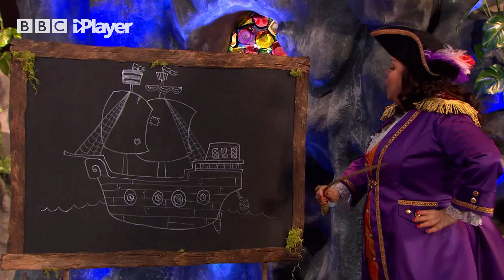SWASHBUCKLE Song Compilation 🏴‍☠️🎶| PIRATE SONGS For Kids 🎤 | CBeebies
Dance and sing along with Swashbuckle characters Gem, Captain Captain and your favourite naughty pirates, Sandy and Seaweed, to these amazing pirate songs for kids from Swashbuckle!

Choose your favourite song to listen to again below and tap the captions button on the video for karaoke lyrics!

00:00 Buccaneer Cheer
02:07 Captain Captain's Back
04:54 Ahoy Sandy and Seaweed
07:41 Learning The Parts of the Ship
09:55 Captain Captains Pirate Polka
11:57 DJ Seaweed "I Like To Party"
13:51  Sandy Toes Pirate Song
15:47 The Best Time Ever Song!